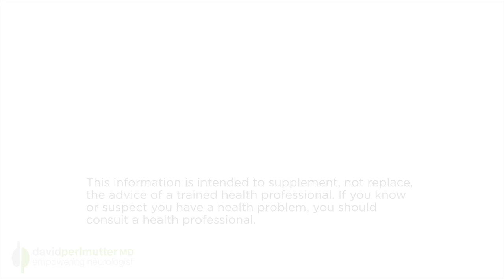Having a 'Miracle Mindset' - with JJ Virgin | The Empowering Neurologist EP. 37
I’m sure many of you are acquainted with JJ Virgin. She’s been a powerful force in the area of lifestyle change for better health.

As fate would have it, four years ago, JJ was confronted with an experience that challenged her to her very core. Her son was struck by a car in a hit-and-run accident and he was given very little chance for survival. How JJ dealt with this event, and the ultimate outcome, are deeply inspiring, so let’s get right to the interview.

All of this is also captured in JJ's newest book and documentary, Miracle Mindset.